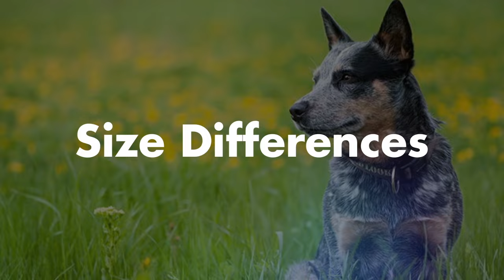Male VS Female Blue Heelers - Difference in the Australian Cattle Dog Gender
Male VS Female Blue Heelers - Compare and contrast the difference in the Australian Cattle Dog. Blue heelers are amazing dogs with a lot of energy. Blue heelers are loving and loyal. In this video we compare the difference between male and female blue heelers. Is there any difference between a male and female blue heeler? Find out in this video.

In this video we compare and contrast.

Male VS Female Blue heeler temperament
Male VS Female Blue heeler Size
Male VS Female Blue heeler Training
Male VS Female Blue heeler exercise requirements and MORE!